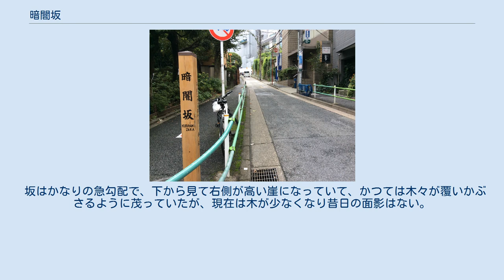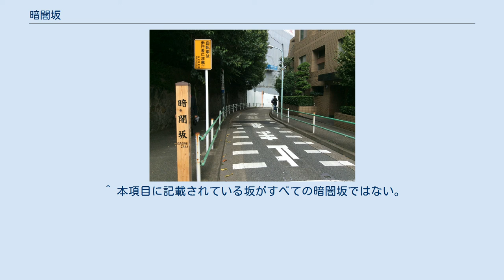暗闇坂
暗闇坂（くらやみざか）と名のつく坂は複数存在する。
 東京都港区元麻布の暗闇坂。
本稿で記述する。
 文京区白山五丁目の暗闇坂。
 文京区本郷から台東区上野へ向かう暗闇坂。
 新宿区愛住町の暗闇坂（暗坂）。
 大田区山王二丁目の暗闇坂。
 品川区の旧仙台坂の別名（くらやみ坂）。
 目黒区の上目黒1丁目にある「目切坂（めきりざか）」の別称。
 神奈川県横浜市西区のくらやみ坂。
- くらやみ坂を参照。
 茨城県土浦市小松の暗闇坂。
 暗闇坂（くらやみざか）は東京都港区麻布十番二丁目から元麻布三丁目方面に上る坂。
別名くらがり坂、また元の地名（麻布宮村町）から宮村坂とも言われた。
かつては「暗坂」とも表記されていた。
 名前の由来は、昼間でも暗いほど鬱蒼と樹木が茂り、狭い坂道に覆いかぶさっていたからといわれる。
暗く見通しの悪い急な坂道のためか、妖怪、幽霊が出没するなどといった伝説が生み出された。
実際に追い剥ぎなどが現われる物騒なところであった。
同様な命名として幽霊坂という坂も多い。
 坂はかなりの急勾配で、下から見て右側が高い崖になっていて、かつては木々が覆いかぶさるように茂っていたが、現在は木が少なくなり昔日の面影はない。
中腹の（坂の下から見て）左側にオーストリア大使館が建っている。
さらに上ってゆくと道は大きく左に曲がる。
 坂の上には一本松と呼ばれる松の木がある（冠の松ともいう）。
この松は明治以後二度植え替えられているが、『江戸名所図会』にも麻布一本松として紹介されている。
一本松の交差点は暗闇坂、一本松坂、大黒坂、狸坂と四つの坂の合流点となっている。
 ^ 本項目に記載されている坂がすべての暗闇坂ではない。
 ^ 定年時代「坂のある街　平成22年6月号」